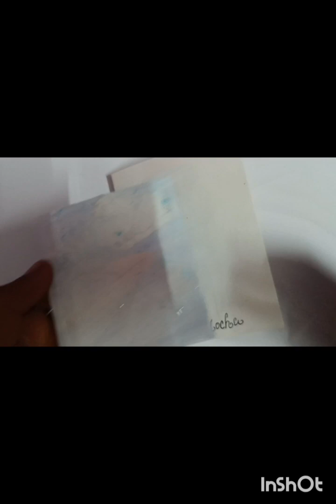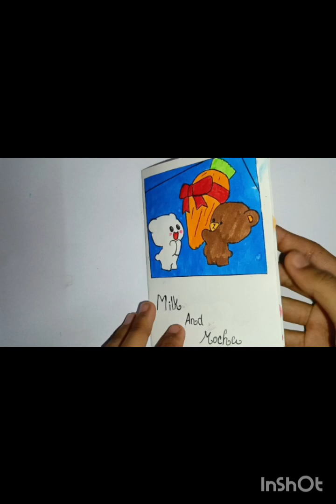How to make a decorative card of milk and mocha tutorial for beginners 🎭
Musician: @iksonmusic